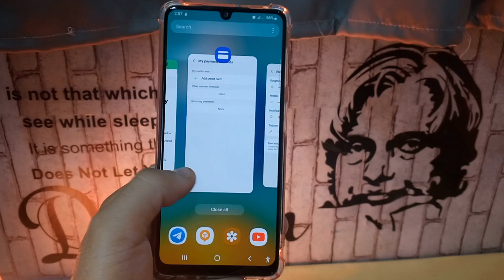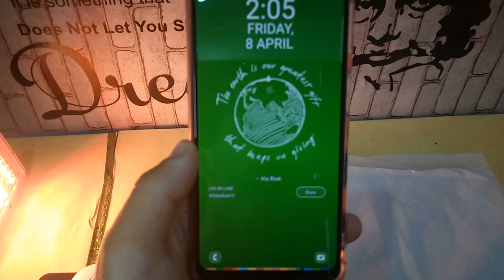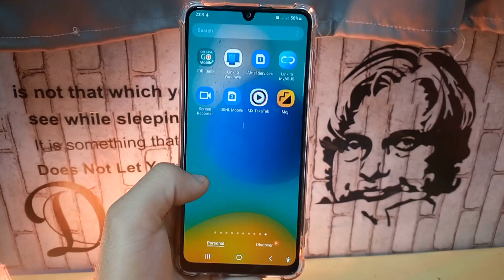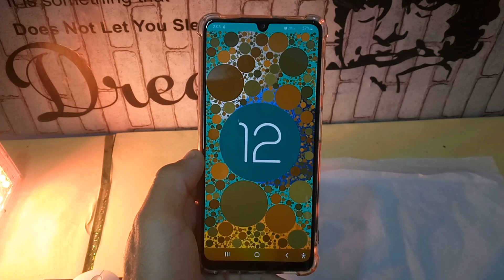Samsung M32 4G Android 12 Update - Real Reason why update delayes ! ⚡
Samsung M32 4G Android 12 Update - Real Reason why update delayed ! ⚡

My mobile
My Tripod
My mic
My light
My rgb light